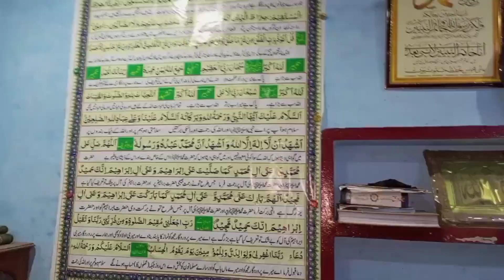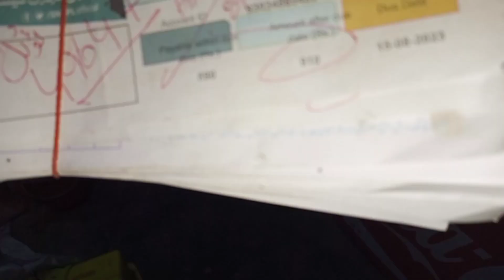Mara Room Or Mara Khana kasa Laga apko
mara Room Or Mara Khana apko kasa lagaSocial media Links :-